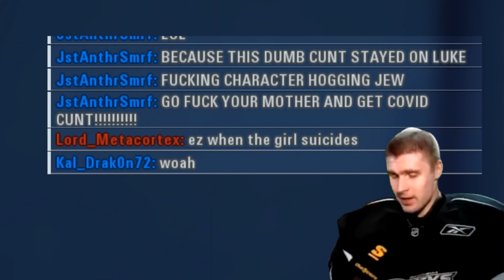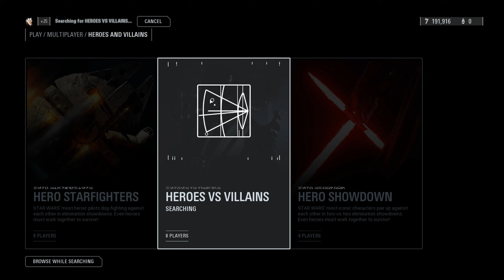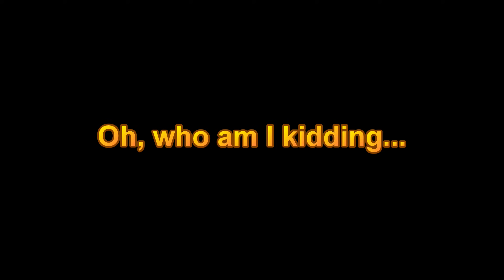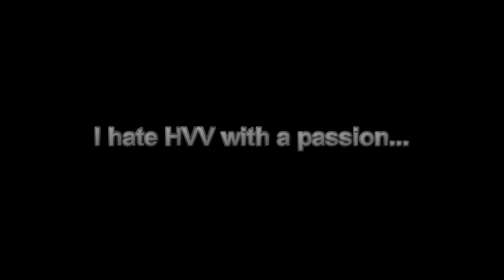Battlefront 2 - The Ultimate HVV Experience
I went through so much effort and pain to make this video... hope you enjoy it!